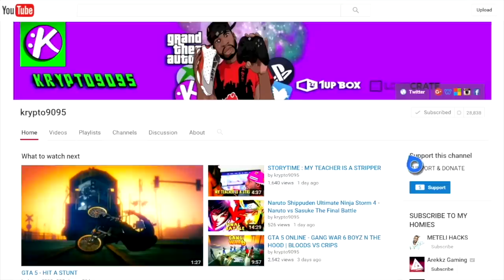BLOODS VS CRIPS WHAT SIDE YOU ON?